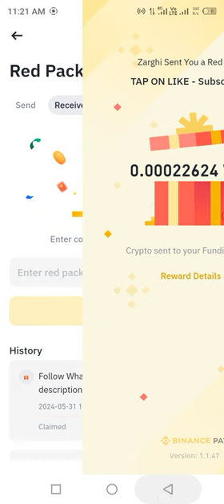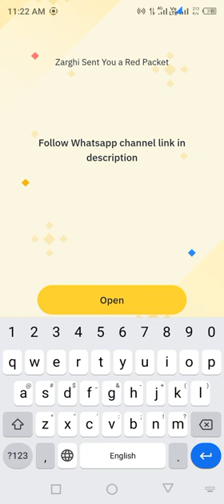Binance red packet code today | WIN Binance Coin RED Packets 31 May 2024